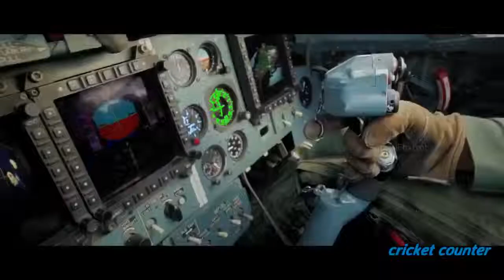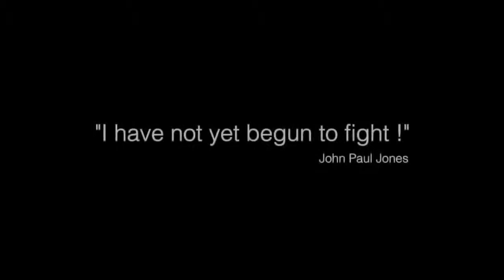Army video(25)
Army